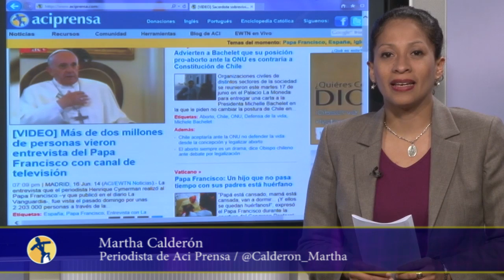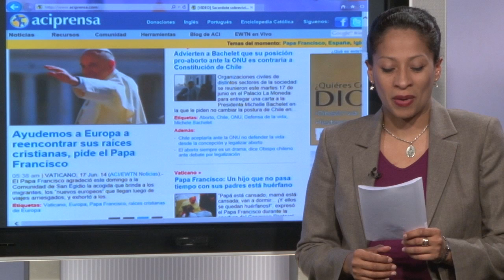Resumen de noticias 17 de Junio de 2014